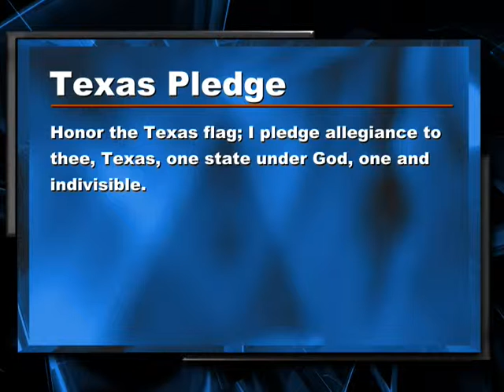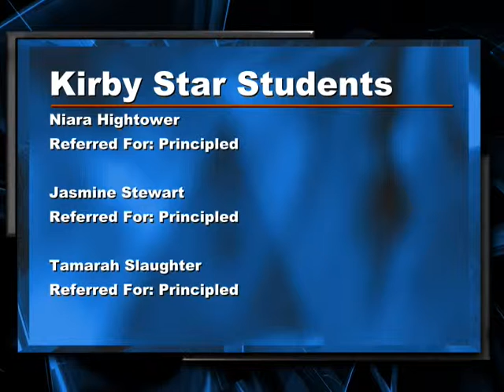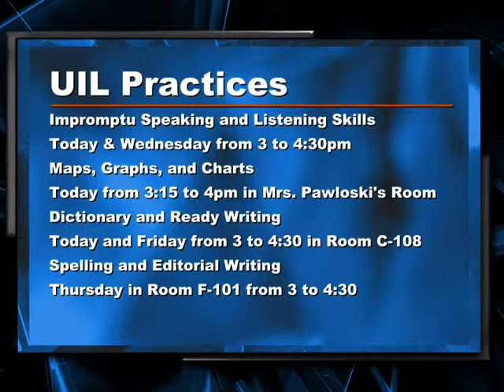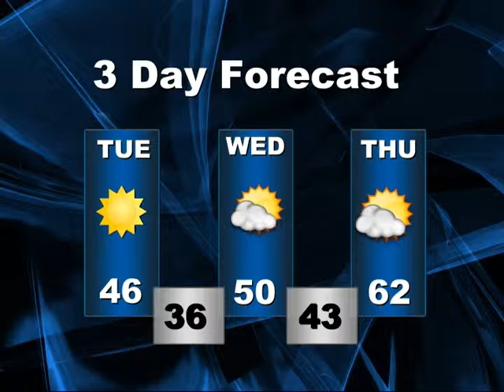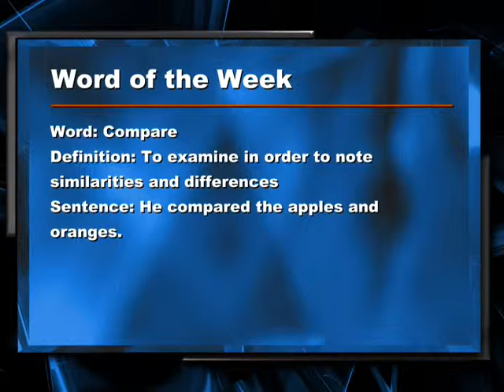The Kirby Report January 5th